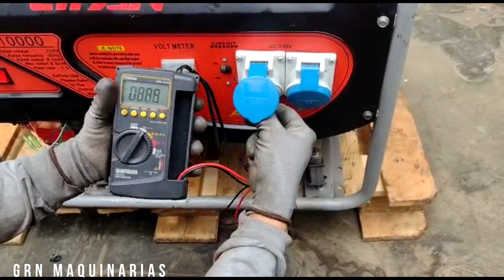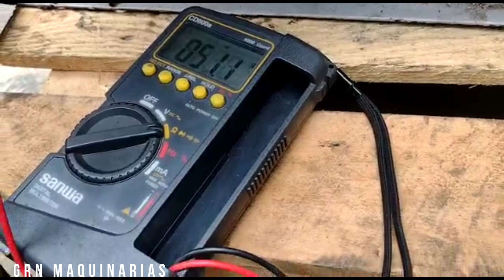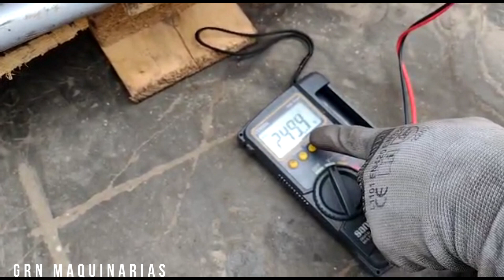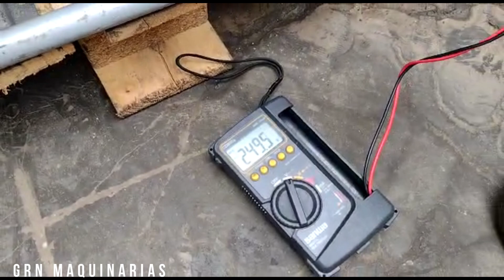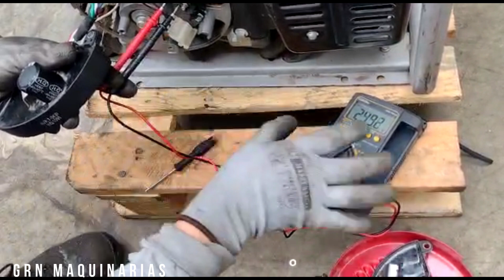No Genera Voltaje mi Generador / Diagnóstico y Solución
Mantenimiento correctivo de generador. Diagnóstico y solución.